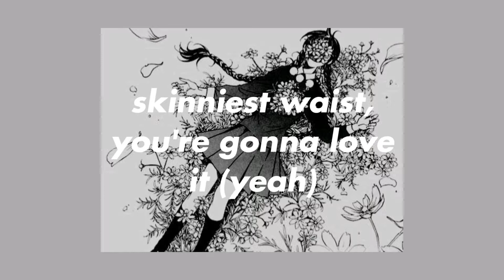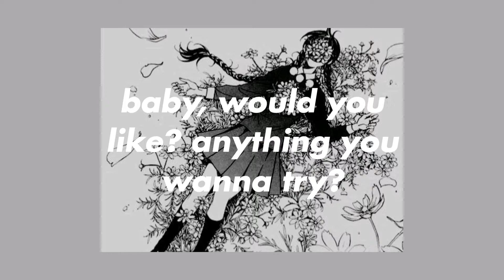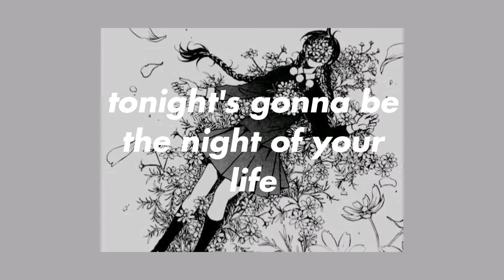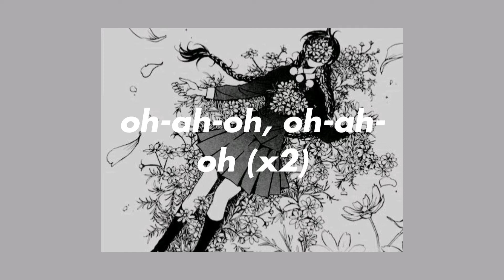kim petras - death by sex (lyrics)